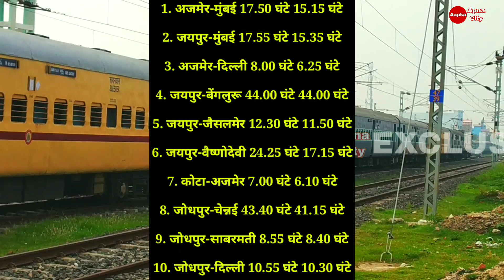बड़ी खुशखबरी रेलवे अब 20 निजी ट्रेन चलायेगा लिस्ट जारी | Train kab se chalegi | 1 july train news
Railway news,
Special train list today,
Irctc special train list lockdown,
How to check irctc special train list lockdown,
1 june train list,
Special train list 2020,
Train list kaise dekhe,
1 june train ka list,
Irctc new train list,
Special train list,
Sabhi train list,
200 train list,
1 july se train chalegi,
Train status,
1 july se kaun kaun si train chalegi,
Special train bihar ke liye,
Bihar jane ke liye train list,
1 july se train chalegi,
1 july se train chalegi ki nahi,
1 july se train chalegi ya nahin,
Local train kab chalu hoga,
Kya 1 july se train chalegi ya nahin,
Local train kab chalu ho raha hai,
1 july train news,